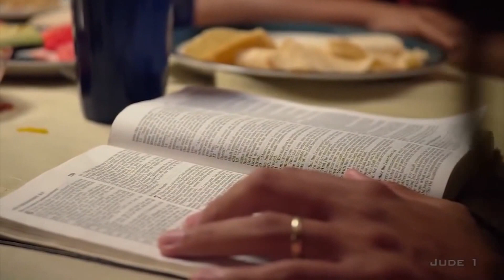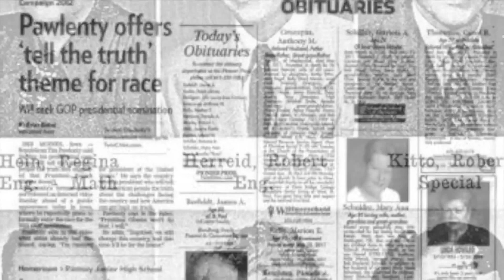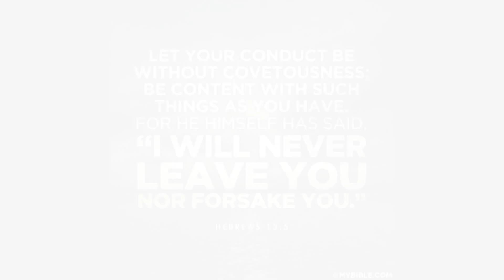I Will Never Leave You, Nor Forsake You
Praise His High And Holy Name, Thank You Lord Jesus For Saving Us All!!!

Everything Is Possible With God...

All money raised through youtube will be donated to church's, homeless or used towards our church.